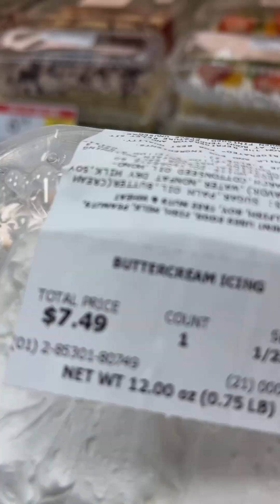Favorite Girlz - Baking A Two Layer Cake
Favorite Girlz aka BestFriends